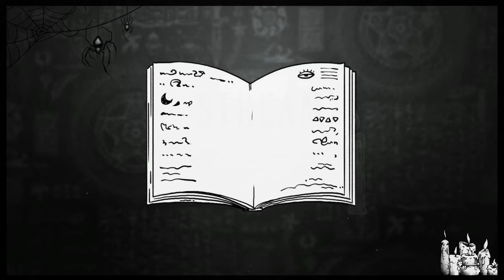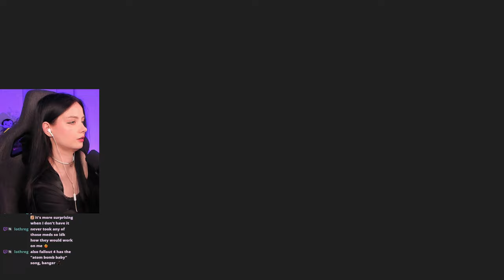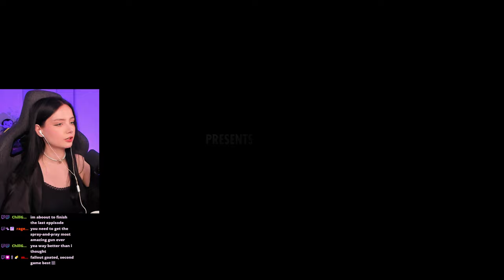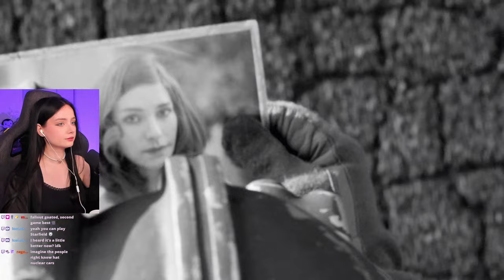Fallout 4 Ep 1 | Unintentional ASMR/ Soft spoken playthrough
୨♡୧ Fallout 4
୨♡୧ Sneaky build? First playthrough
୨♡୧ Unintentional ASMR
୨♡୧ Soft spoken